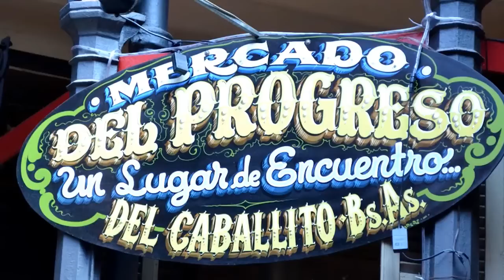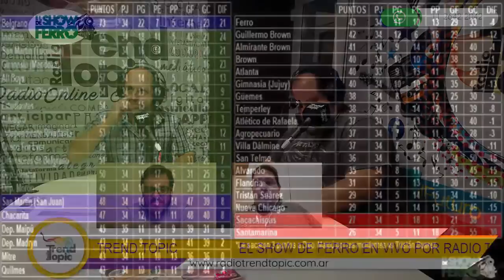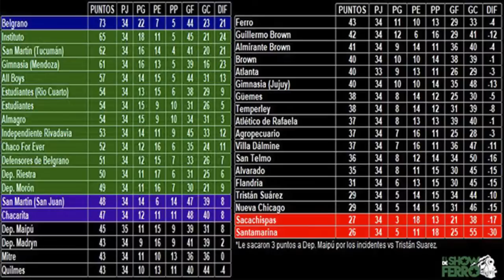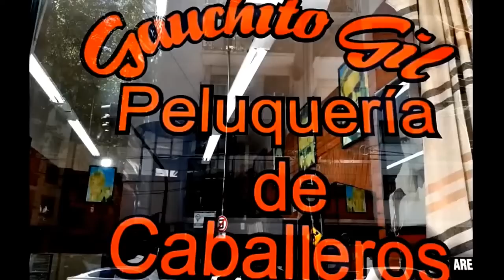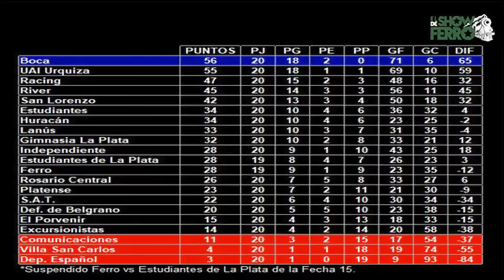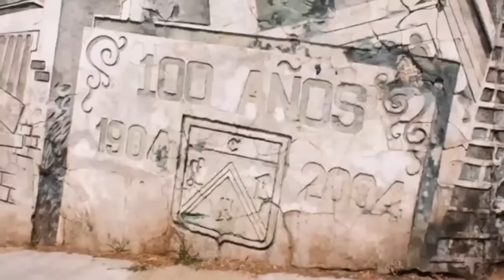El Show de Ferro | Programa 27/09/2022 | Lucas Román en vivo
ElShowDeFerro por Radio Trend Topic.

Programa del 27 de Septiembre de 2022
Lucas Pocho Román en vivo hablando de su presente y el del equipo. Además, analizamos el empate vs Estudiante de Rio Cuarto en Caballito, el fin de la chance de Reducido, debatimos y mucha info sobre el Ferro del 2023, y toda la previa vs Alvarado. Además, como siempre, toda la info del club.